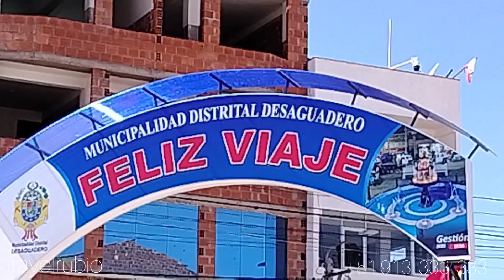Quel budget pour 2 semaines au Pérou ? 👣💯 sejoursrubio Reserva de Paracas - Islas Ballestas.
Edité par

Quelle est la meilleure heure pour visiter le Machu Picchu ?

Meilleur moment pour visiter le Machu Picchu, éviter les pièges
Le meilleur moment de la journée pour visiter le Machu Picchu est tôt le matin, de préférence au lever du soleil.

Quel meilleur circuit Machu Picchu ?
Nouveau circuit touristique au Machu Picchu
Circuit classique court

C'est le circuit le plus recommandé et le plus complet à l'intérieur du Machu Picchu (pour cette raison, l'achat de ce billet doit être effectué en ligne 3 ou 4 mois à l'avance). Ce billet n'offre pas de trekking supplémentaire dans les montagnes du Machu Picchu.

Où prendre la photo Machu Picchu ?
9 endroits pour prendre les meilleures photos à Machu Picchu
9 endroits pour prendre les meilleures photos à Machu Picchu
L'entrée du Chemin de l'Inca. ...
Les lamas de Machu Picchu. ...
La cité Inka de Machu Picchu. ...
Le sommet de la montagne Huayna Picchu. ...
Les escaliers incas du Huayna Picchu. ...
La cité inca depuis Machu Picchu. ...
Les constructions incas à Machu Picchu.

Quand acheter billet Machu Picchu ?
Le nombre de places est limité et ces tickets sont souvent pris d'assaut, surtout en haute saison. Il est donc fortement conseillé de réserver au moins 2 mois à l'avance, toujours sur le site officiel du gouvernement.

Comment monter au Machu Picchu depuis Aguas Calientes ?
Pour aller à l'entrée du Machu Picchu depuis Aguas Calientes, vous avez deux possibilités :
A pied : depuis le centre comptez 1h30 de marche avec 2 km jusqu'au pont puis 1 200 marches à monter. C'est sportif mais ça réveil !
En navette : les navettes partent du centre toutes les 10 min à partir de 5h30 jusqu'à 17h30.

Machu Picchu 2 jours et 1 nuit by train par sejoursrubio

Machu Picchu tour by car and by train 2 days combined Car and Train Expedition, showcasing the awe-inspiring beauty and rich history of this iconic Inca ...

Le Classic Inca Trail dure 4 jours, parcourt 39 kilomètres et se termine dans l'Intipunku (porte du Soleil) du Machu Picchu. Le Chemin Inca court ne dure que 2 jours, couvre 12 kilomètres et se termine également à Intipunku, au cœur de la cité inca de Machu Picchu.

Il est donc préférable d'acheter ses billets à l'avance, surtout en saison haute. Quel prix pour visiter le Machu Picchu ?
Visiter le Machu Picchu à moindre coût !

How much does it cost to go to Machu Picchu?
How much is the Machu Picchu entrance? The ticket for adults costs 159.00 Peruvian soles (US$52.00). How far in advance should I buy the Machu Picchu ticket entrance? During the peak season, better to buy it 2 months in advance, especially if you're planning to hike Huayna Picchu Mountain.

Quel est le meilleur circuit pour Machu Picchu ?
5) Quel est le meilleur circuit du Machu Picchu ? Le circuit 2 est considéré comme le meilleur de Machupicchu puisqu'il permet une visite plus complète des constructions de la citadelle inca. Inclut la photo classique !

Ofertamos vuelos y tours por todo el mundo con travelrubio

Conozca Machu Picchu en Promo, Colegios, Universidades, Empresas.

Organisez votre séjour avec nous en mars, avril, mai, juin, juillet, août, septembre, octobre, novembre et decembre.

Salkantay trek 5 days - 4 nigths to Machu Picchu

🥑 Manger des avocats frais au Pérou

🌈 Mountain plus colorée se trouve au Pérou, Vinicunca

🍸 Boir du pisco sour au Pérou

🍽️ La gastronomie péruvienne est très bonne et ...

🚣 Lac Titicaca pour faire du kayak

🤣 Les péruviens sont gentils.

Pallay Punchu is known as the "new" Rainbow Mountain in Peru.
 Mineral-rich rocks form turquoise and maroon stripes in the rocky peaks, about three hours from Cusco.
You can find a complete guide to visiting this jaw-dropping site at:

• SÉJOURS PÉROU BOLIVIE. sejoursrubio ...

Combine this all with a delicious cuisine and warm, welcoming locals, a trip through Peru & Bolivia will be completely unforgettable.

 / dreamsperufr

 / alfredo.rubiosilva.7

 / perou-en-petit-groupe-15-jours-avec-sejour...

PÉROU  - BOLIVIE Du Machu Picchu à Uyuni
Cette confortable odyssée relie le célèbre Machu Picchu à l'étourdissant Salar d’Uyuni.

Nous découvrons les lieux les plus magiques et les plus beaux de cette magnifique région d’Amérique du Sud.

Lors d'un voyage au Pérou, plongez dans le riche patrimoine culturel du pays et vivez un moment inoubliable dans l'empire des Incas.
Machu Picchu. ...
Géoglyphes de Nazca. ...
Oasis de Huacachina. ...
Vinicunca (Montagne Arc-en-ciel) ...
Îles Ballestas et Paracas. ...
Vallée d'Urubamba. ...
Sacsayhuamán.